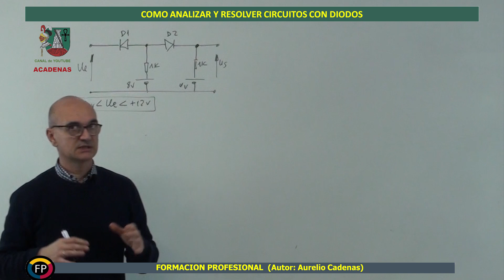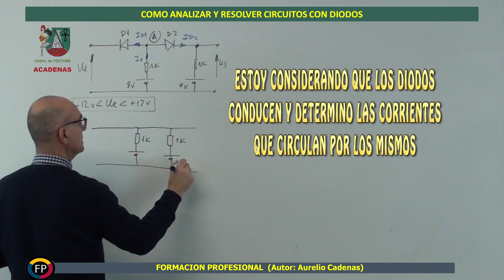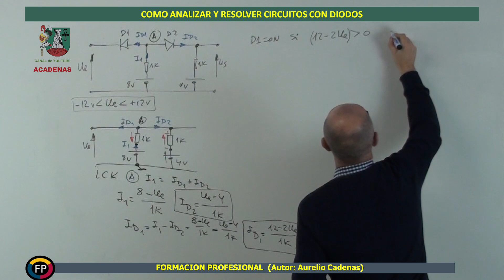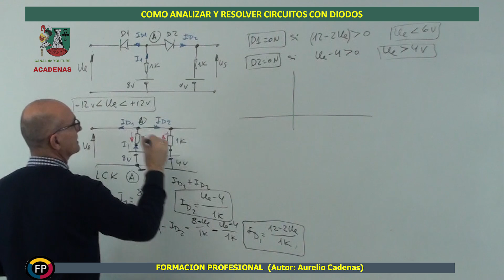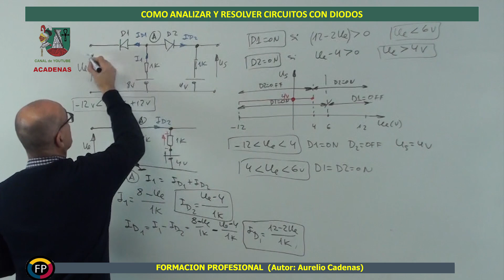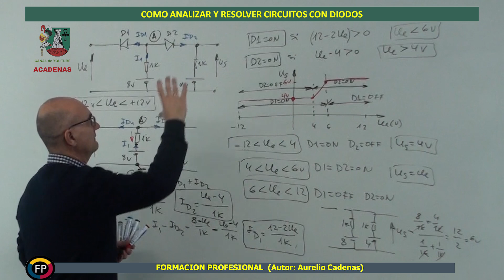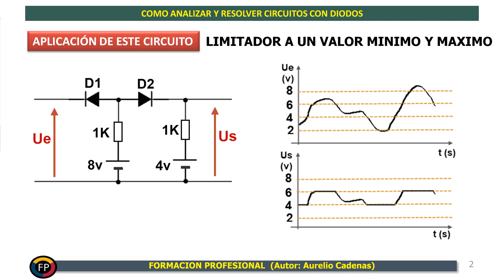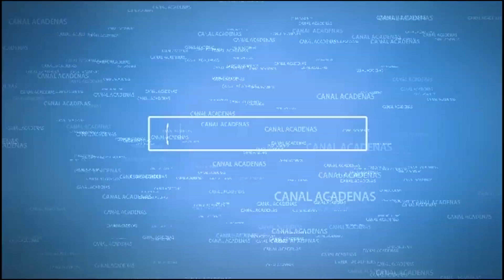Clase 30.2: Circuito limitador con dos diodos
En este videotutorial te expicaré paso a paso como analizar y resolver un circuito limitador con dos diodos y te pondré un ejemplo al final de su utilización.